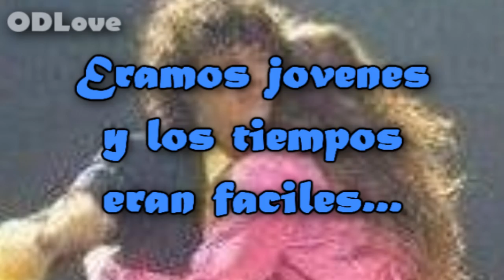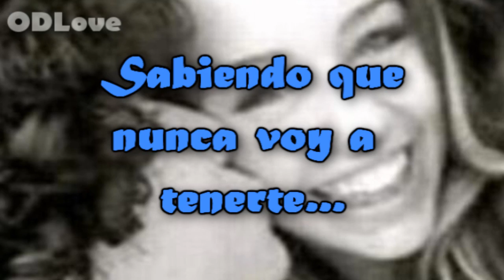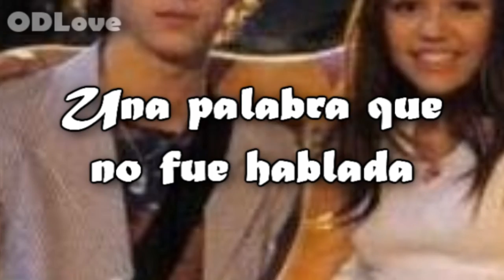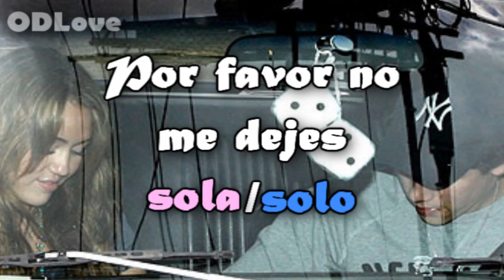Nick Jonas&Miley Cyrus/Before The Storm FULL (Traduccion en Español)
Espero que les guste, la verdad yo llore cuando la escuche, es tan hermosa y a la vez tan triste!!
Yo creo que muchas fans de niley lloraran con la cancion al igual que yo... Pasen por mi canal, y pronto hare un video con la cancion 'Before the Storm', estaba haciendo un video con la cancion 'Turn Right', pero esa tendra que esperar... tengo mis prioridades, ¿no creen??
Bueno solo eso disfruten mucho la cancion...

Letras:
Rosa: Miley
Azul: Nick
Blanco: Niley